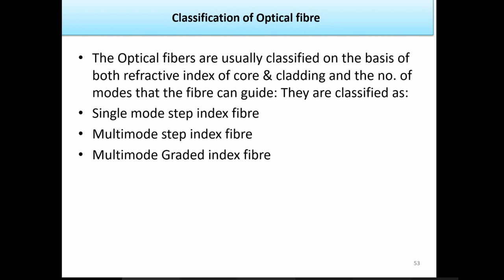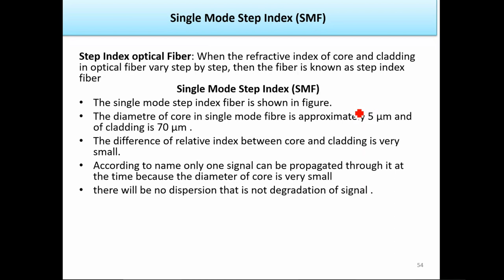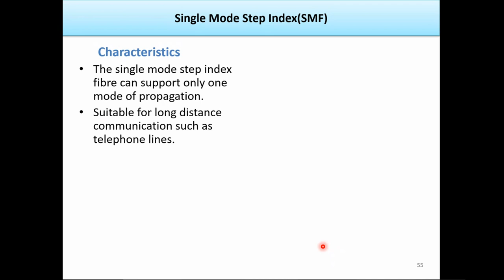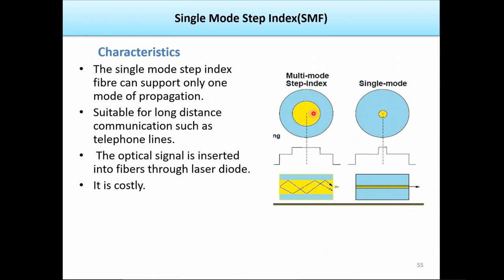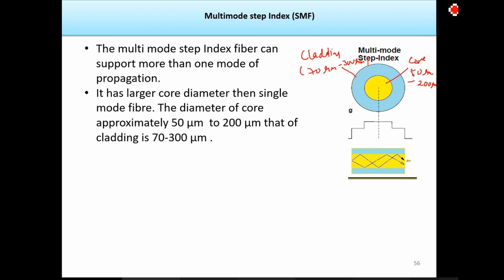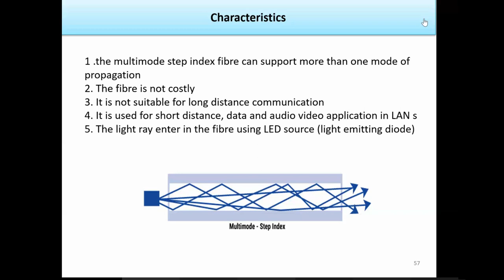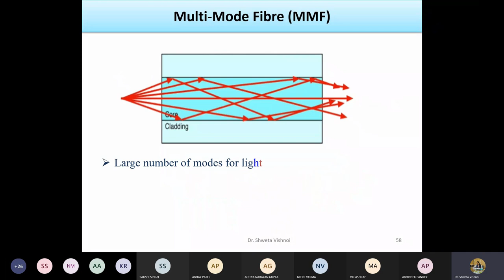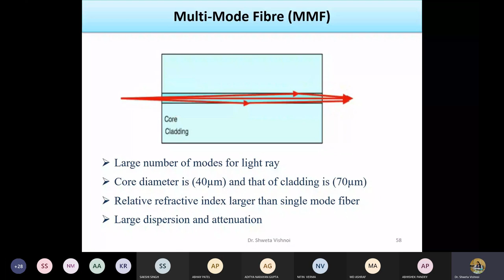Optical Fiber Lecture 3.2 Step index fiber (Single Mode and Multi Mode)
Optical Fiber classification of optical fiber and here Step index fiber (Single Mode and Multi Mode) is discussed.